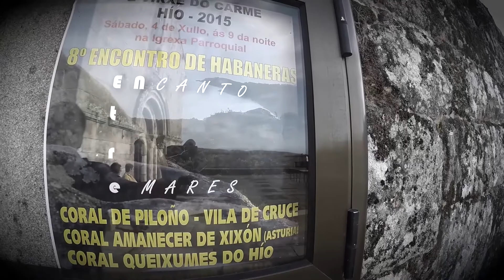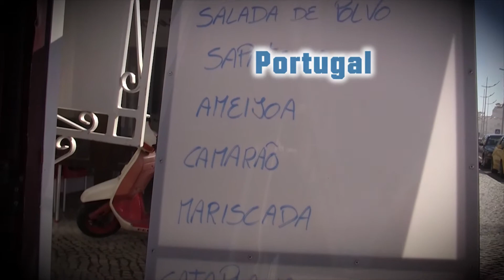20 anos non son nada [3]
Un dos vídeos que se proxectaron na gala dos 20 anos da Coral Polifónica de Piloño (CEIP Cerdeiriñas, 19 de setembro de 2015).